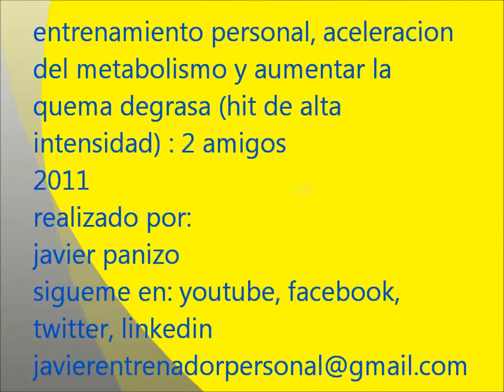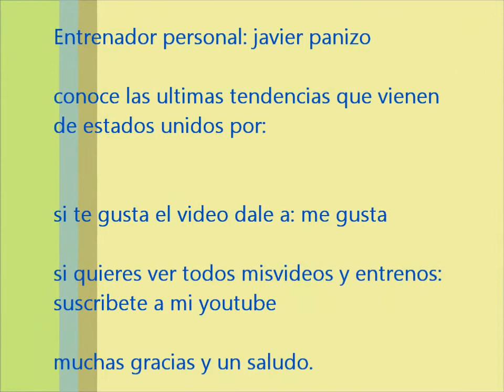Ejercicios entrenamiento personal parejas amigos Javier Panizo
entrenaminto para terminar con la grasa, fuera del gimnasio